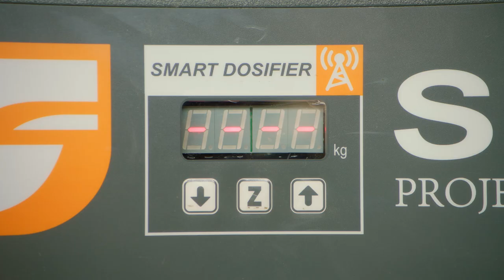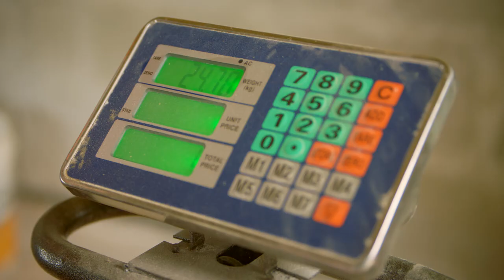2021 Rolex Awards Laureate Documentary: Felix Brooks-church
Social entrepreneur Felix Brooks-church believes good nutrition is a basic human right and has spent most of his adult life combating malnutrition. Starting as a volunteer in Cambodia more than a decade ago, the 2021 Rolex Laureate is now improving the health of children in Tanzania through his ‘dosifier’ which fortifies flour with essential nutrients. The extremely cost-effective business model developed by Brooks-church and his social enterprise, Sanku, ensures that it costs less than US$1 to fortify food for one person for an entire year. Discover more